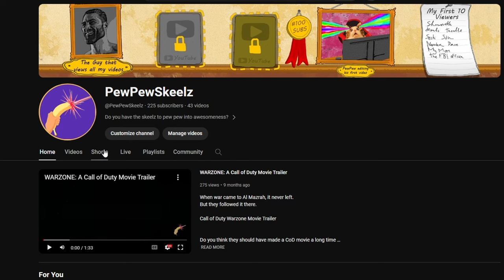This Can't Be Happening In A $70 AAA Game...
This Diablo 4 Sorcerer Teleport Bug is annoying af, but here is how to fix it - this bug usually occurs when you enter Vault of the Loom, to face Echo of Malphas, having the Teleport Enchantment - your character will bug out and trigger the teleport bug, getting carried all over the place... and to fix it - you need to do the steps in the order mentioned in the video. Do not use the Flickerstep boots too, just in case.

Seriously though, what is wrong with Diablo 4? It's been almost a year and not only can they not fix smaller bugs, they are allowing for ridiculous bugs like this to get through development?

0:00 - Sorcerer Vault of the Loom Bug
1:26 - How To Fix The Teleport Bug

Diablo 4 Season 3 is up, and not only are they not balancing the game right (like how they nerfed the sorcerer ball lightning build, and left the barbarian one shot hota build), but you still encounter major bugs like this and smaller bugs alike... I'm looking at you, horse stuck in an invisible wall...